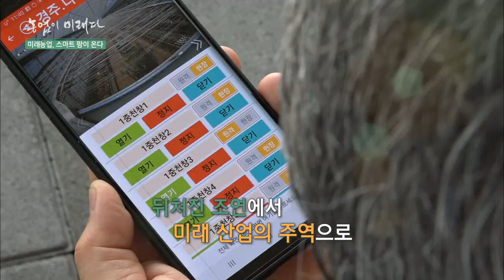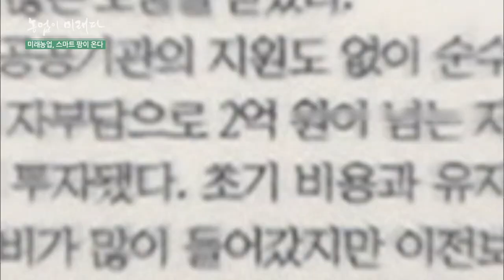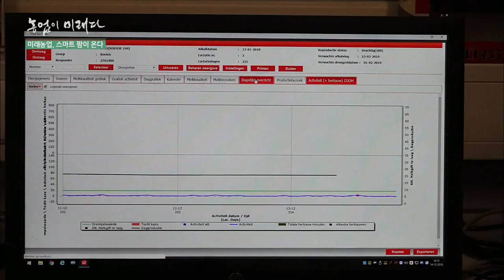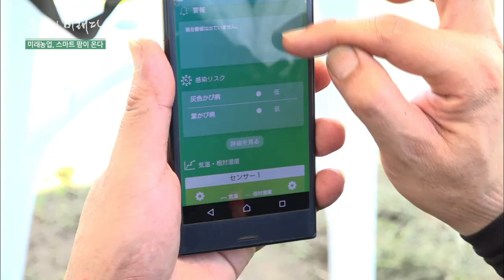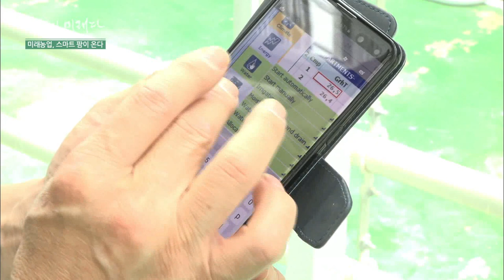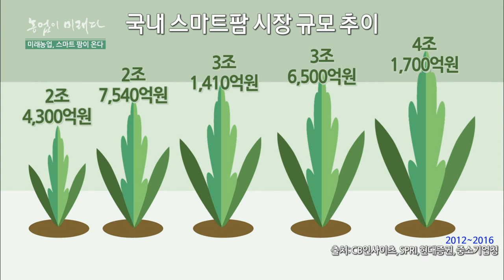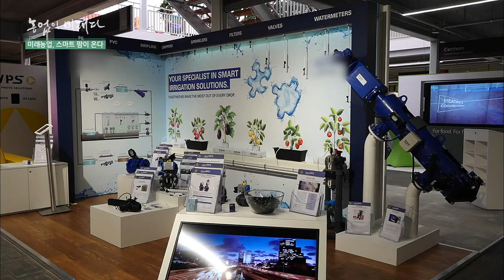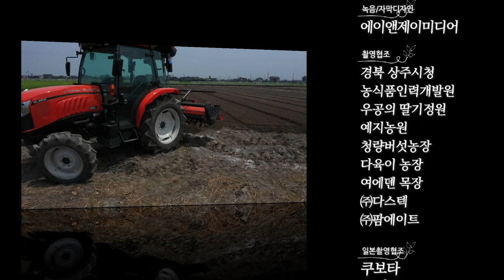농업이 미래다 10부 _ 미래농업, 스마트 팜이 온다